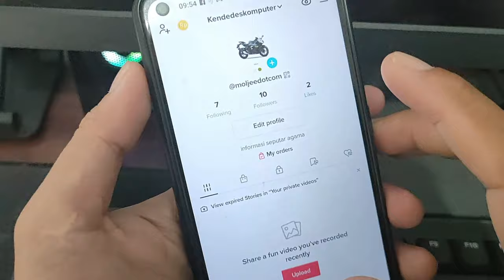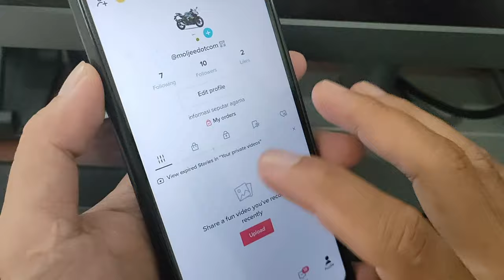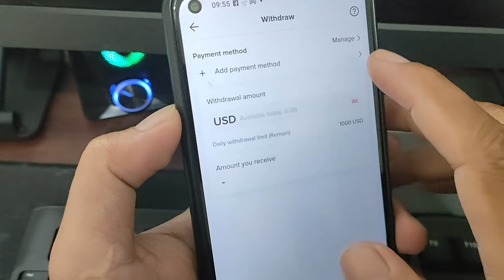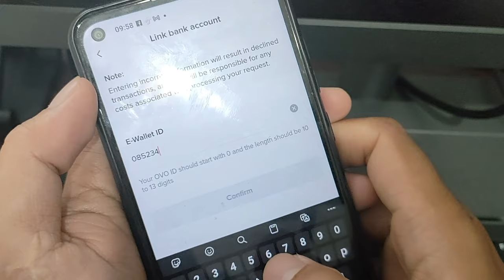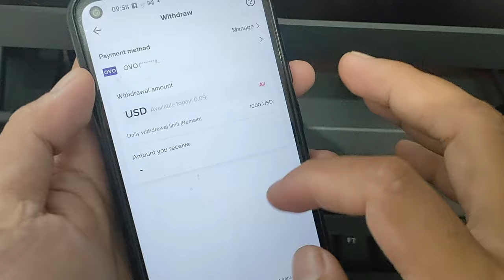Cara Menukar Koin Hasil Mulung Di Tiktok Menjadi Rupiah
Saat ini sedang viral memulung koin di Tiktok yang di dapat dengan membuka petoi harta karun tiktok. Apakah koin di Tiktok bisa dijadikan rupiah ? Tentu bisa nah di video ini kami memberikan panduannya bagaimana menukar koin di Tiktok menjadi rupiah.